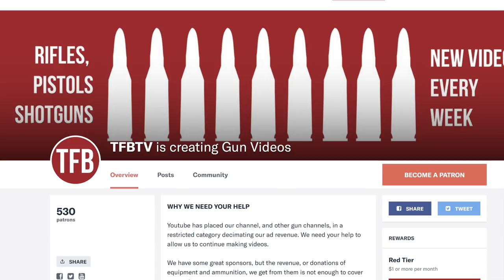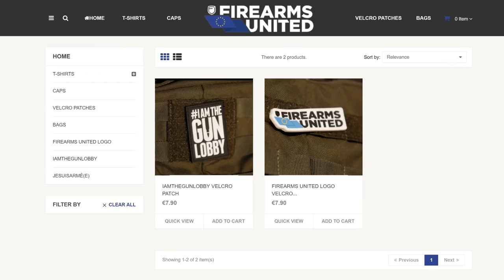✉TFBTV Mail Room Episode 9: The Mailbag Returneth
In this long overdue mailroom episode of TFBTV, James brings back the mailroom series with some excellent fan mail including correspondence from viewers in Europe fighting for gun rights, and regular viewers relating completely normal sexual fantasies to the mailroom.

TFBTV mailroom also sincerely thanks The operators at Polenar Tactical for the absolutely hideous adult male onesie used in this piece of mailroom history.

Want to get on the program? Send in (almost) anything: packages, letters, goods that you want to promote, etc. This is open to individuals AND businesses that want exposure.

Many THANKS to:

Bid On Thousands Of Firearms Now On Proxibid

Hoppe’s No. 9 Gun Bore Cleaner: A favorite since 1903